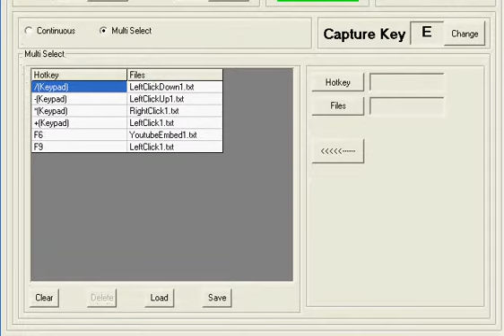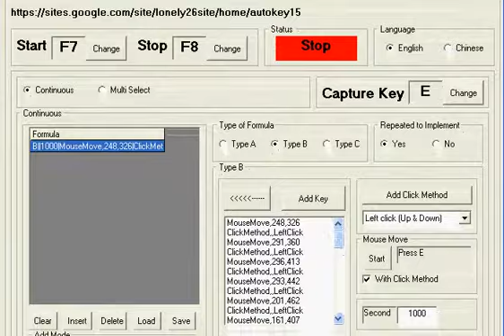Autokey15 With Cookie Clickers Set Key